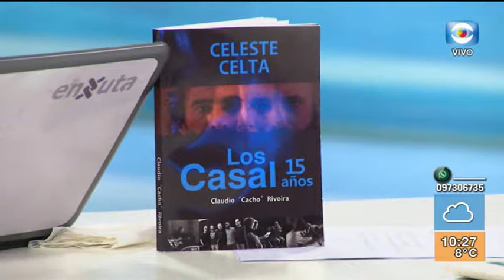Los Casal tocaron en vivo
Cerramos con LOS CASAL tocando en vivo previo al show que darán el 14 de junio Auditorio Nacional Adela Reta sala Hugo Balzo Sodre